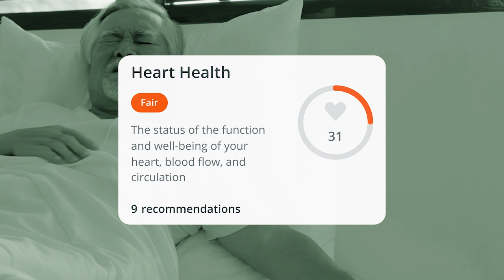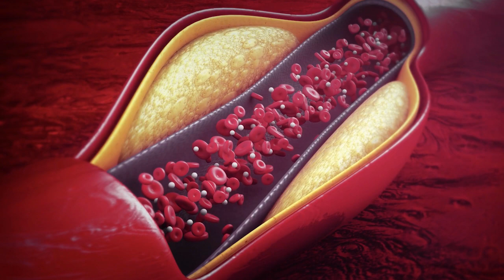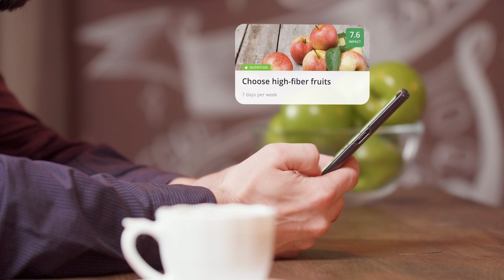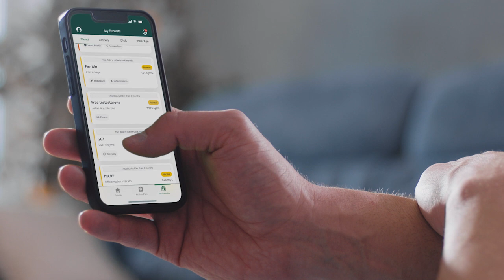How InsideTracker Puts You In The Driver’s Seat of Your Health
If you've ever gotten blood results back from your doctor and felt confused, overwhelmed, or didn't know what to do next— you're certainly not alone!

With InsideTracker, you get a detailed breakdown of what each biomarker means, and how it's impacting different areas of your healthspan. But the best part? You get personalized recommendations for nutrition, exercise, supplements and lifestyle, so you know exactly how to improve the areas of your health that need it most.

With InsideTracker, there's no guesswork— you're in control.